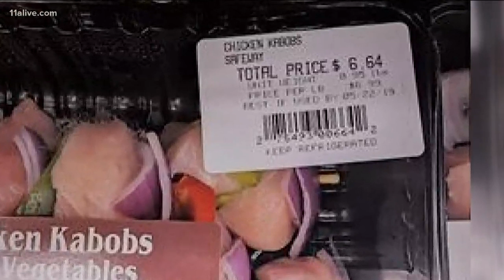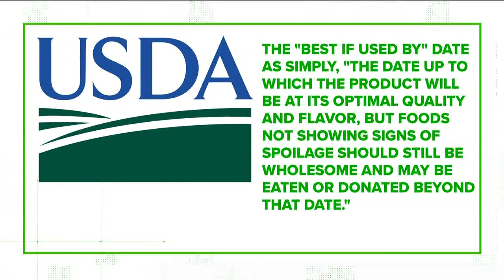Verify: Should you eat food after the best if used by date?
Words matter! There's a difference between, best if used by, sell by and use by. We explain.